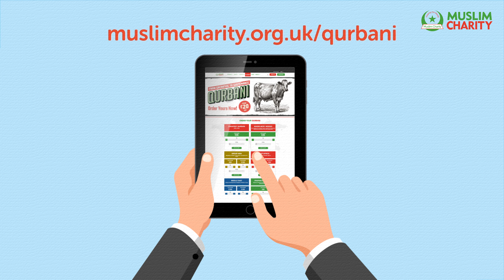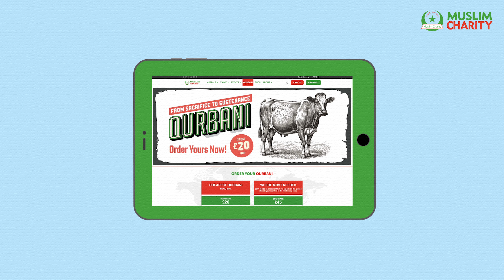How Your Qurbani Donation Makes a Difference | Muslim Charity Explained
Join us as we take you behind the scenes at Muslim Charity to show you the journey of your contribution. From the moment you donate, we ensure every step is taken with care and transparency.

𝐇𝐞𝐫𝐞'𝐬 𝐰𝐡𝐚𝐭 𝐡𝐚𝐩𝐩𝐞𝐧𝐬:

1️⃣ 𝐈𝐧𝐬𝐭𝐚𝐧𝐭 𝐏𝐫𝐨𝐜𝐞𝐬𝐬𝐢𝐧𝐠: We receive your donation instantly via our or by calling 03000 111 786.

2️⃣ 𝐒𝐨𝐮𝐫𝐜𝐢𝐧𝐠 𝐋𝐨𝐜𝐚𝐥: We work with local farmers to source the requested animals, supporting their livelihoods and boosting the local economy.

3️⃣ 𝐇𝐞𝐚𝐥𝐭𝐡 𝐂𝐡𝐞𝐜𝐤𝐬: Every animal is checked for health and age as per the Sunnah before being reserved.

4️⃣ 𝐄𝐢𝐝 𝐏𝐫𝐞𝐩𝐚𝐫𝐚𝐭𝐢𝐨𝐧: We prepare thoroughly to deliver your Qurbani on Eid day.

5️⃣ 𝐃𝐞𝐥𝐢𝐯𝐞𝐫𝐲: Fresh meat is delivered to needy families, ensuring their nutritional needs are met.

6️⃣ 𝐂𝐨𝐦𝐦𝐮𝐧𝐢𝐭𝐲 𝐌𝐞𝐚𝐥𝐬: For some communities, we arrange cooked meals to share the joy of Eid.

Don't miss out on making a difference this Eid. Watch our video to see the full process and impact of your generosity!

Thank you for your support and for believing in change. Together, we are creating a world where every child has the opportunity to thrive. 🌍💖

to learn more about our projects and how you can get involved in changing lives.

Remember, every small act of kindness creates an endless ripple. 🌊